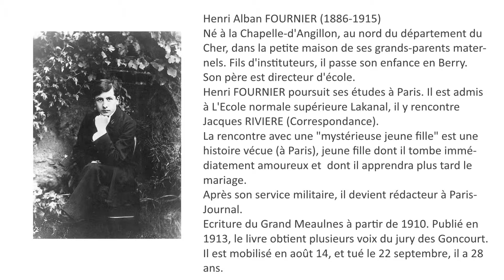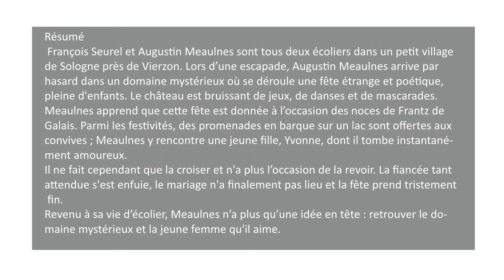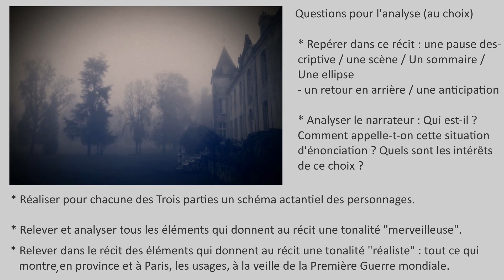Récits poétiques Le Grand Meaulnes ALAIN FOURNIER 1913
Présentation de l'oeuvre : biographie succincte de l'auteur, résumé du début du roman, lecture d'un extrait et questions pour l'analyse.

Les illustrations sont des images (retravaillées) de la Sologne, du Berry et d'autres régions françaises.